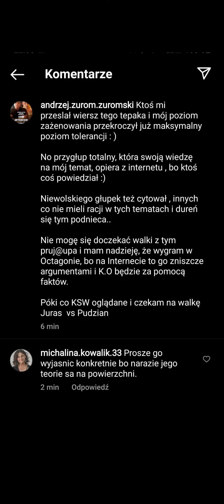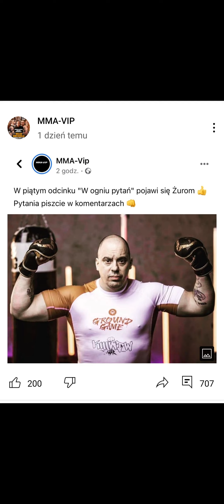Żurom został znawcą mma . W ogniu pytań, czy Marcin Najman podoła?